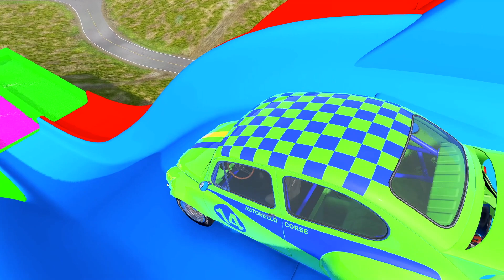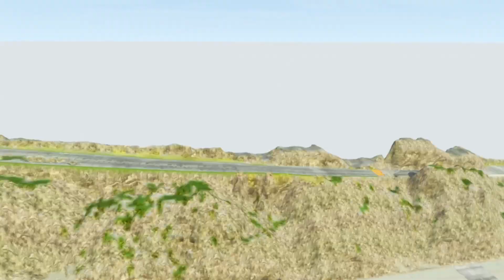Flatbed Trailer Truck Cars Transportation with Portal Trap Slides Color vs Deep Water - Beamng.Drive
Hello there! We appreciate you viewing the video, "Flatbed Trailer Truck Cars Transportation with Portal Trap Slides Color vs Deep Water - Beamng.Drive." If you enjoy it, please subscribe to our channel and drop a like and comment. Your support inspires us to create the future videos.

About the game:
A realistic and immersive driving game with countless options is BeamNG.drive. Every part of a vehicle is realistically and dynamically simulated in real time by our soft-body physics engine.